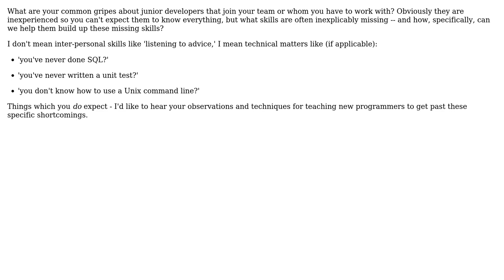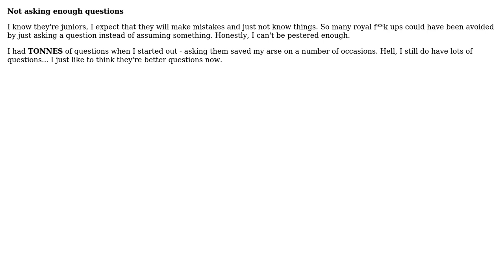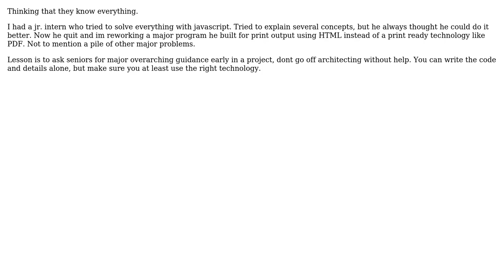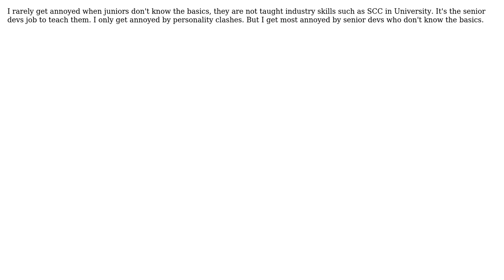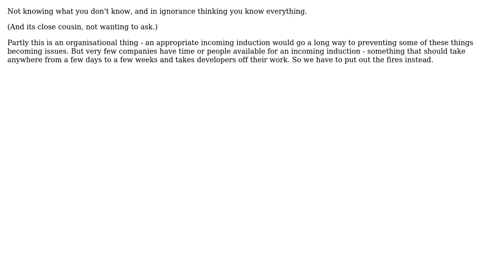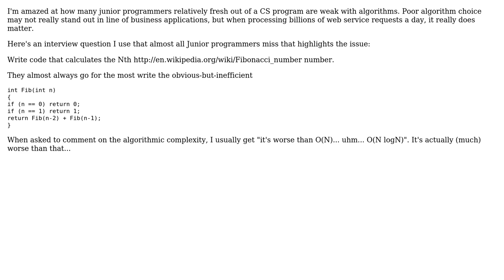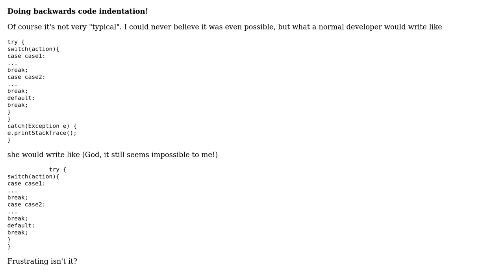Software Engineering: Helping junior programmers get past their shortcomings? (11 Solutions!!)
Software Engineering: Helping junior programmers get past their shortcomings?

With thanks & praise to God, and with thanks to the many people who have made this project possible! | Content (except music & images) licensed under CC BY-SA | Music | Images & others | With thanks to user Steven Evers user sevenseacat user Scott Whitlock user quickly_now user P.Brian.Mackey user Nicole user Karl Bielefeldt user Jon user Ilya Saunkin user gnat user Eric J. user Craig user Andrew M and the Stack Exchange Network Trademarks are property of their respective owners. You are responsible for your own actions.